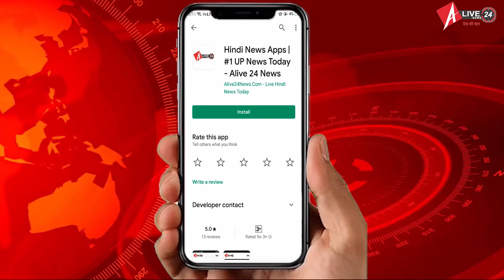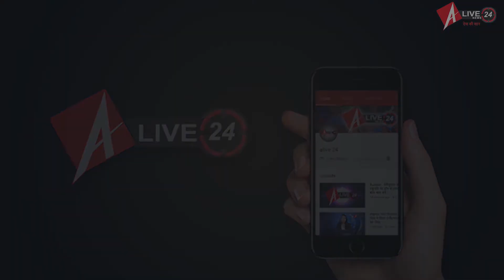22 August 2020 : आज की बड़ी खबरें फटाफट | Corona Update | Alive24News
1 67 देशों के प्रतिनिधियों से वर्चुअल संवाद करेंगे पीएम नरेंद्र मोदी
2 गणेश चतुर्थी पर मंदिरों में हुई विघ्नहर्ता की पूजा, पीएम ने दी बधाई
3 लाखों लोगों से वर्चुअल संवाद करेंगे आरएसएस प्रमुख मोहन भागवत
4 राष्ट्रीय महिला आयोग ने साइबर अपराध से लड़ने के लिए की मांग
5 यूपी विधानसभा % विधान परिषद की कार्यवाही में नहीं होगा प्रश्नकाल
6 प्रशांत भूषण पर मानहानि मामले के सीधे प्रसारण के लिए याचिका
7 देश में 30 लाख के करीब पहुंची कोरोना संक्रमितों की संख्या
8 देश में पिछले 24 घंटे में कोरोना के 69,877 नए मामले सामने आए
9 डॉक्टर योगिता हत्याकांड: पुलिस को मिलीं चार ऑडियो क्लिप
10 एफएटीएफ की ब्लैक लिस्ट में जाने से डर रहा पाकिस्तान
11 मेक्सिको में कोरोना से मरने वालों का आंकड़ा 59,610 हुआ
12 सुरेश रैना ने सुशांत की तस्वीर शेयर कर लिखा- सच्चाई की जीत होगी
13 2021 आईपीएल को लेकर सौरव गांगुली ने दी बड़ी अपडेट
14 सुशांत सिंह राजपूत के सांताक्रूज स्थित गेस्ट हाउस पहुंची सीबीआई
15 रश्मि रॉकेट के लिए तापसी पन्नू की स्पेशल ट्रेनिंग, नवंबर से शूटिंग